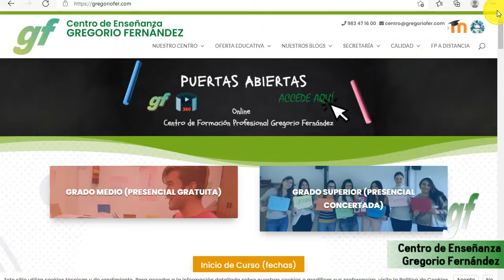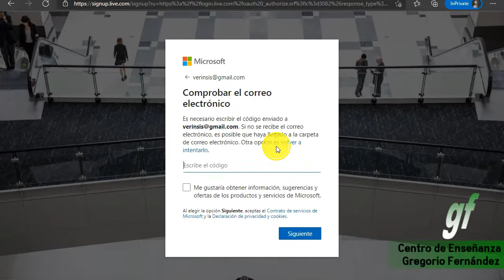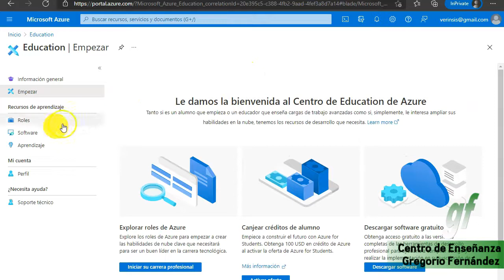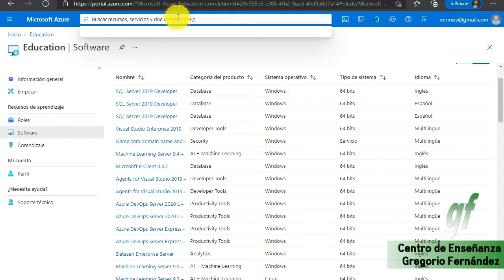Aceptar Terminos y Condiones de Microsoft para acceso a plataforma Azure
𝓓𝓮𝓼𝓬𝓻𝓲𝓹𝓬𝓲ó𝓷:

Los alumnos y profesores del centro Gregorio Fernández tienen la posibilidad de realizar descargas de Microsoft gratuitas y evidenmente legales. Para ello deberán seguir éste proceso de alta una vez que el administrador de la plataforma haya dado de alta su correo electrónico.